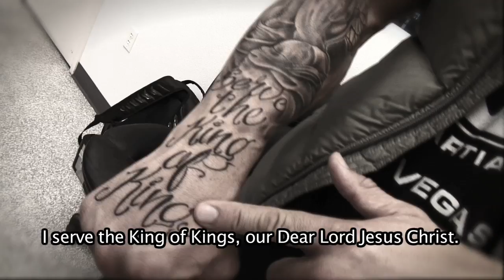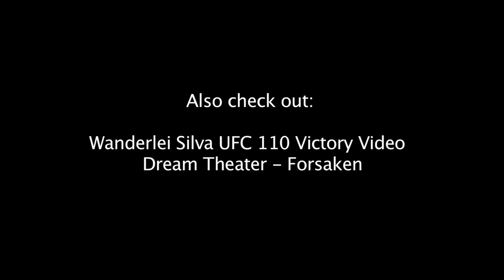Wanderlei Silva Post Fight Video Blog - The fight, the guillotine, Dream Theater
Wanderlei Silva Surprise Party, Cabo Wabo, Las Vegas - Wanderlei Silva talks about his fight against Michael Bisping, his trip to Brazil, his music video with Dream Theater and sends a message to his fans.